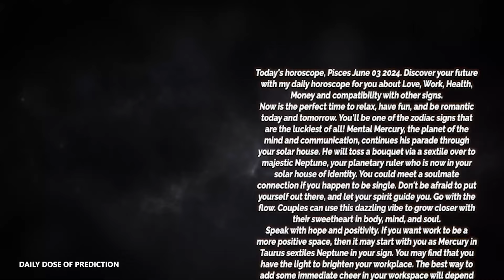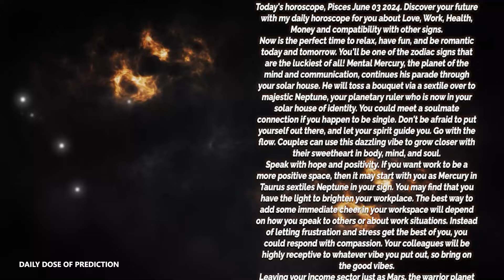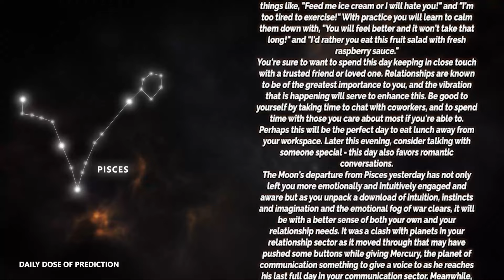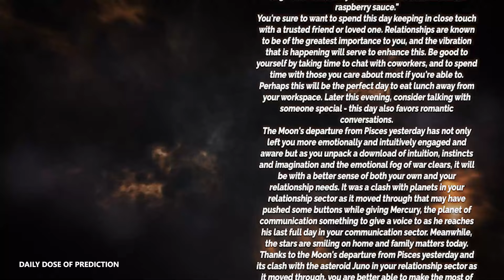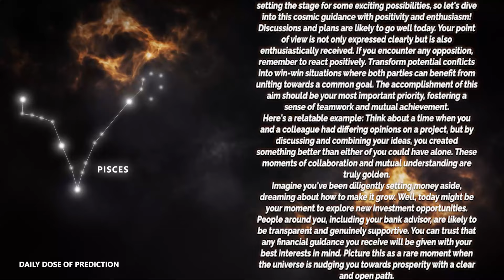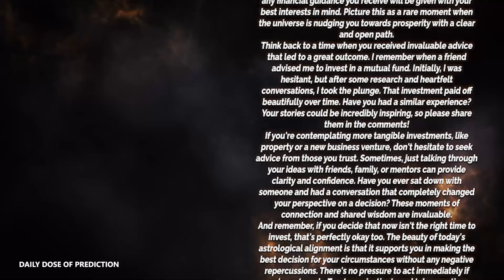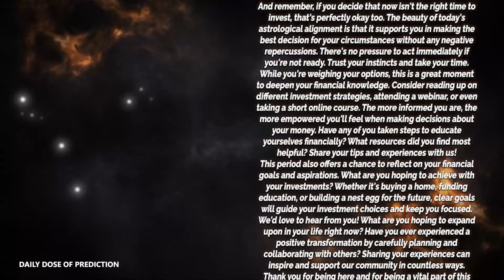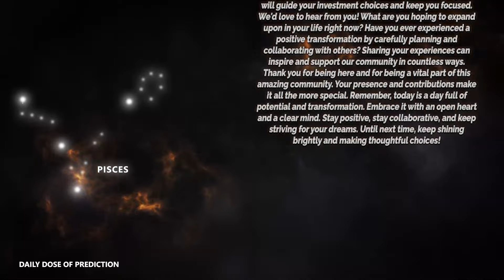Pisces - Today Horoscope - June 3, 2024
Today's Horoscope Pisces June 3, 2024. Discover your future with my daily horoscope for you, my dear Pisces sign in love, work, health, money and compatibility with other signs. Free daily horoscope!

Pisces Horoscope Today  June 3, 2024
Daily horoscope Pisces 3 June 2024
Horoscope Pisces June 3, 2024

Pisces love horoscope June 2024